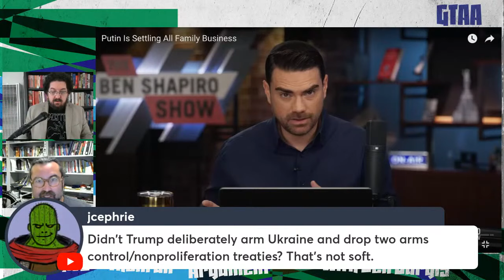Why Does Ben Shapiro Love War So Much?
Ben Burgis welcomes Mean Djene Bajalan to watch and comment on a video where friend of the show Ben Shapiro outlines his foreign policy views. Of particular interest are his hawkish Russia recommendations, and his views on the Russia-Ukraine war.

Follow Mean Djene on Twitter: @djenebajalan